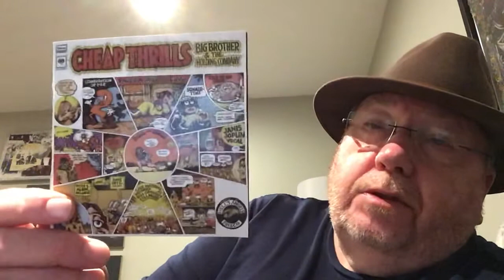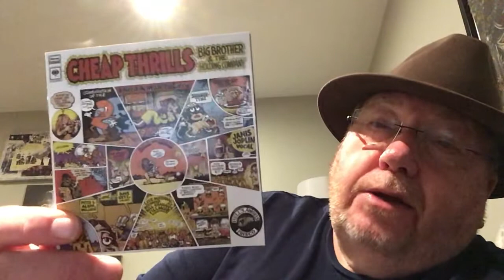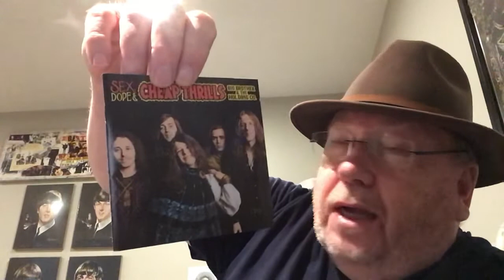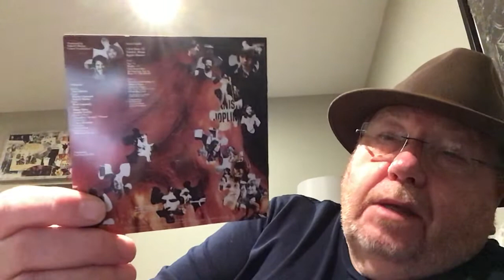Glen Kellaway Vinyl Community Oct. 4, 1970. 50th Anniversary Of Janis Joplin’s Death.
This video recognizes the 50th anniversary of the tragic death of one of the greats..Janis Joplin. I showcase her music and talk a bit about seeing her live..My apologies, in the video, I incorrectly stated it was the 40th anniversary of her death, when it is, in fact, the 50th..